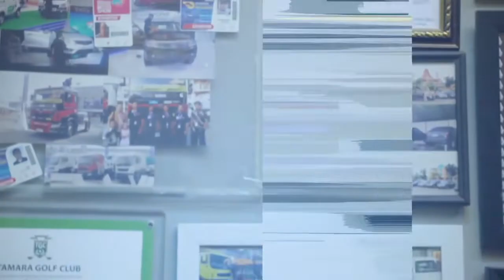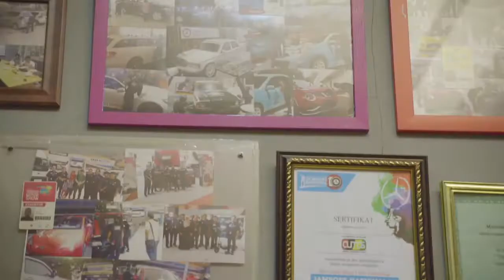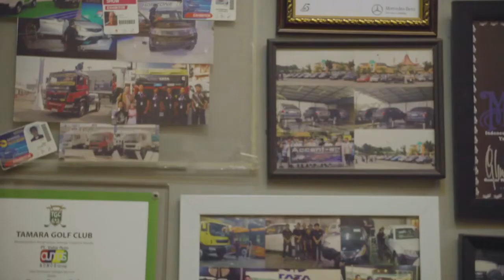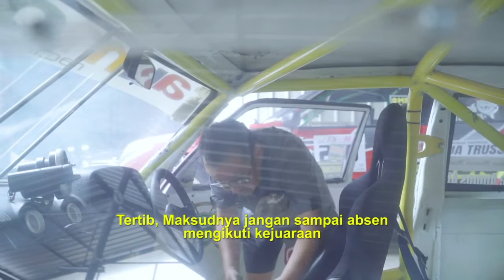Bengkel mobil aumos di jakarta selatan dan tips perawatan mobil (2022)